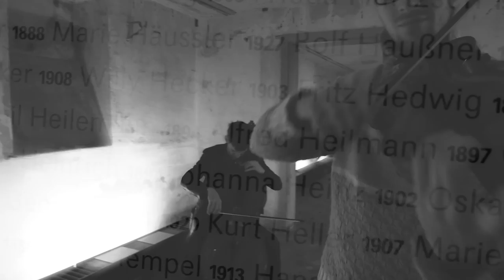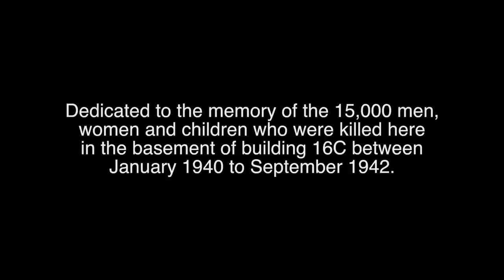Speak Out - Sarah Brendel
Recorded in the basement of Building 16C, Castle Sonnenstein, Pirna, Germany.
Song written and performed by Sarah Brendel.
Cello - Moritz Brümmer
Viola - Filip Sommer
Audio recorded by Arno Jordan.